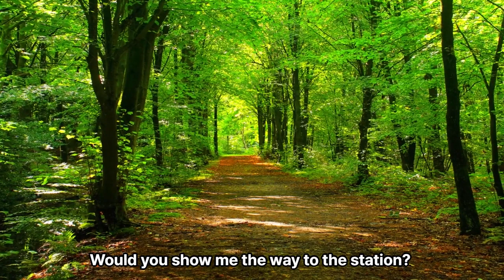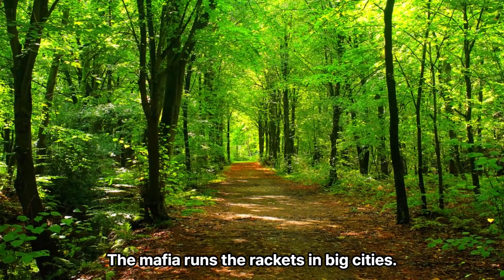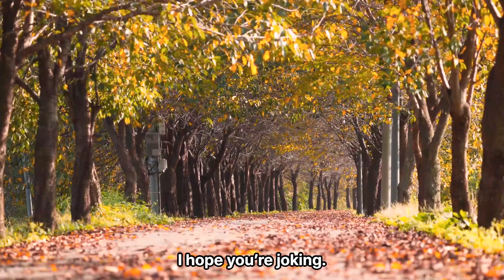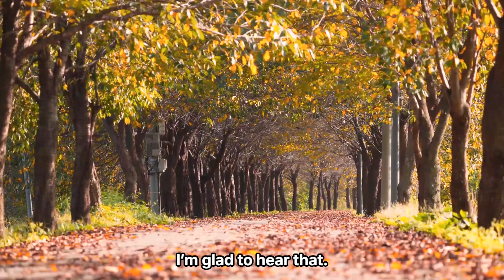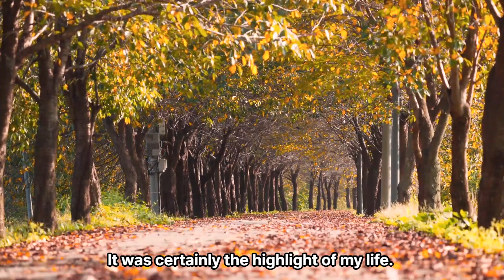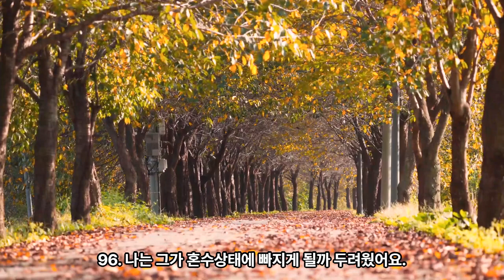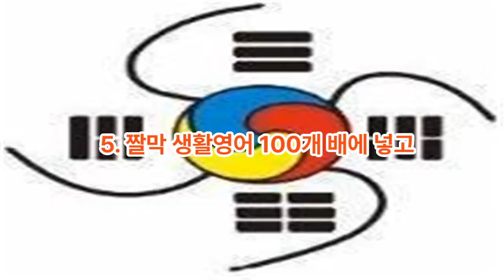15분 짤막 생활영어 100개 배에 넣고(5) - 생활영어 500개 익히고 삭히기